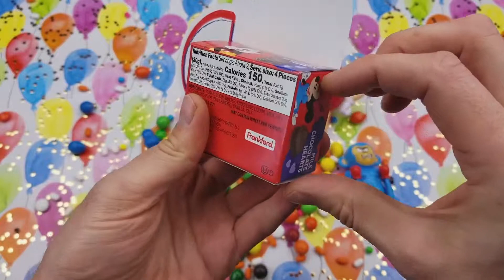Johny Johny Yes Papa Nursery Rhymes Song Pack of Sweets with